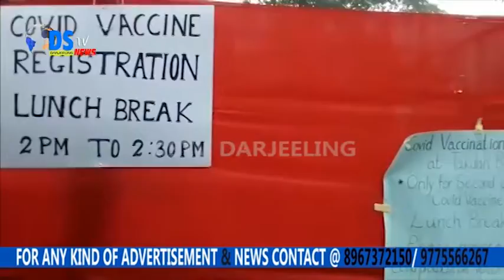आज तक्दाह खण्ड स्वास्थ्य कार्यालयमा कोविड-नाईन्टिनको दोस्रो खोप लगाउने कार्य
आज तक्दाह खण्ड स्वास्थ्य कार्यालयमा कोविड-नाईन्टिनको दोस्रो खोप लगाउने कार्य सम्पन्न भयो भने उक्त कार्यमा रंगलिरंगलियट पुलिस चौकी . होप फॉर द सोसाईटी तक्दाह साथै अन्य संघ संस्थाले खोप लगाउन आउने जनसधारणका सुविधा लाई ध्यानमा राख्दै  सम्पूर्ण सदस्यहरुले आफ्नो आफ्नो तर्फबाट सहयोग  पुर्याएका थिए साथै सोसाईटीको तर्फ बाट खान पानको व्यवस्था पनि मिलाएका जानकारी सोसाइटीको तर्फबाट जारी गरिएको प्रेस विज्ञप्तिमा  उल्लेख गरिएका छन्